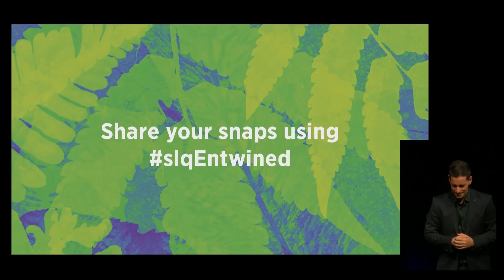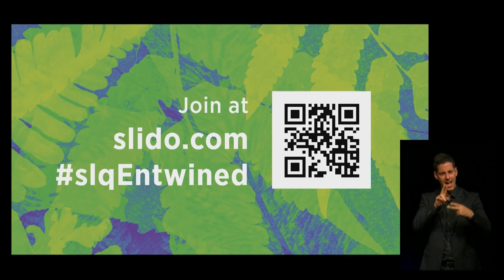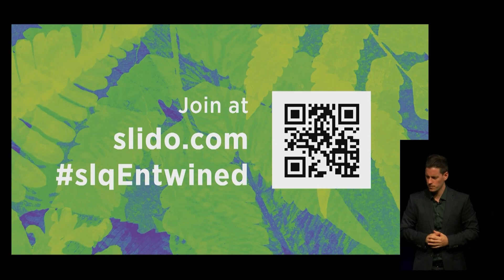From little things: a conversation with Holly Ringland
Award winning author of The Lost Flowers of Alice Hart and host of the brand-new ABC series Back To Nature, Holly Ringland, joins us at State Library of Queensland. With her second novel The Seven Skins of Esther Wilding due to be published in 2022 and an adaptation of her first novel currently underway with Amazon Prime Video starring award winning Sigourney Weaver, this conversation is not one to miss.

Holly Ringland in conversation with Dr. Ashley Hay.

This discussion is linked to Entwined: plants and people, an exhibition at State Library that celebrates and explores the complexity and beauty of plants.

Holly Ringland is the author of the internationally bestselling and award-winning debut novel, The Lost Flowers of Alice Hart, which is currently being adapted for screen by Bruna Papandrea’s Made Up Stories. In 2020, Holly filmed Back to Nature, a visually stunning factual series she co-hosted with Aaron Pedersen, currently airing on ABC TV and ABC iview. Holly’s second novel, The Seven Skins of Esther Wilding, will be published by HarperCollins in 2022.

Dr. Ashley Hay is a novelist and essayist whose awards include the Foundation of Australian Literary Studies’ Colin Roderick Award, the NSW Premier’s Literary Awards Peoples’ Choice, and the Bragg/UNSW Press Prize for Science Writing. Her novels include The Body in the Clouds (2010) and A Hundred Small Lessons (2017). She is the editor of Griffith Review.

Filmed onsite at State Library of Queensland on 30 August 2020.